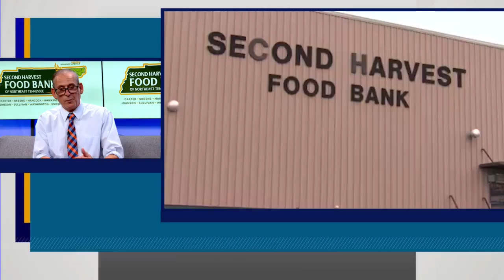Second Harvest Food Bank of NE Tennessee marks Hunger Action Month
Second Harvest Food Bank of East Tennessee has daily activities throughout the month of September that anyone can participate in to fight against hunger.